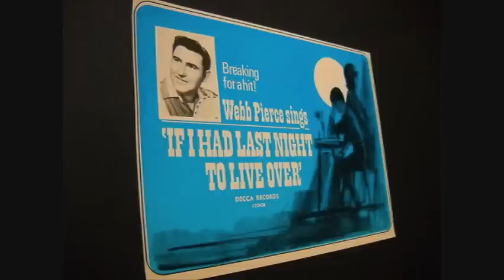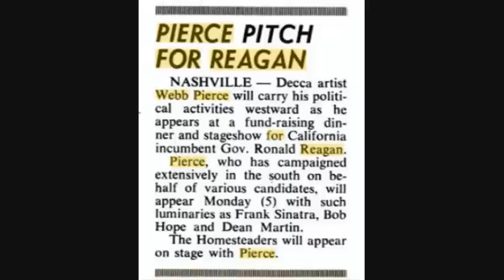Webb Pierce ~ I've Got A New Heartache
Good cover by Webb of the Ray Price hit from 1956 57'.
Recorded    April 4 1962  Columbia Recording Studio, 804 16th Ave. South, Nashville, TN -   Producer: Owen Bradley